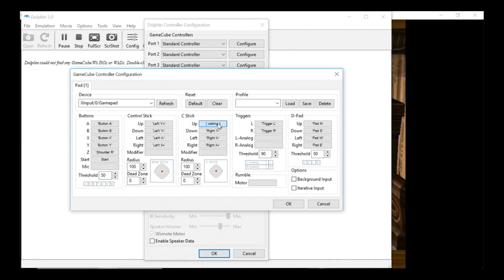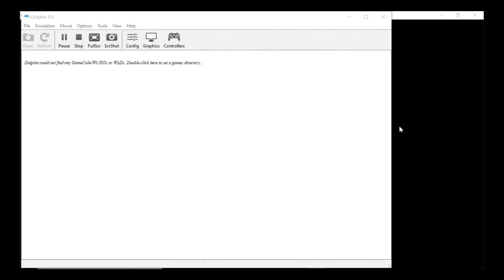Luigi's Mansion Game-Play Episode 5